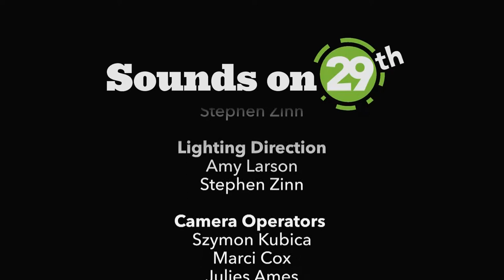Sounds on 29th: The Original ills & Dickey Bill Wagner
The Original ills. A dynamic trio made up of brothers Benito and Emiliano Flores and lead vocalist Celena aka the Lady Los. Together, these musicians are able to reach back into the storied history of blues and bring it into a present day, soulful context.  Joined by rock-star comedian Dickey Bill Wagner!